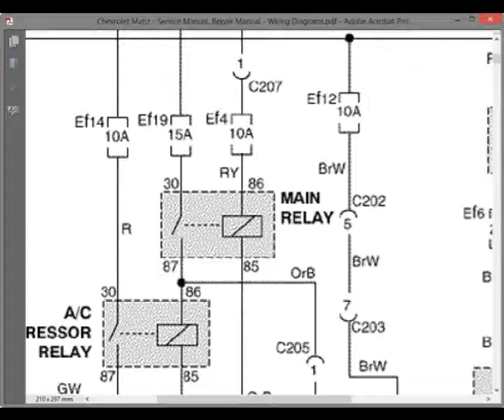Chevrolet Matiz - Service Manual / Repair Manual - Wiring Diagrams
English Service Manual and Wiring Diagrams, to vehicles Chevrolet Matiz.